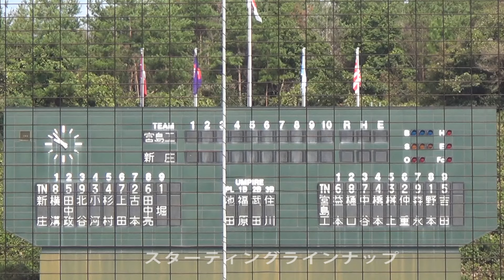2015/10/4@しまなみ 秋季広島県大会・三位決定戦戦（宮島工対広島新庄）ダイジェスト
2015年10月4日（日）しまなみ球場
平成27年度秋季広島県高等学校野球大会・三位決定戦
宮島工業高校対広島新庄高校
試合は9対2で広島新庄が勝利し三位に。
中国大会への出場を決めました。